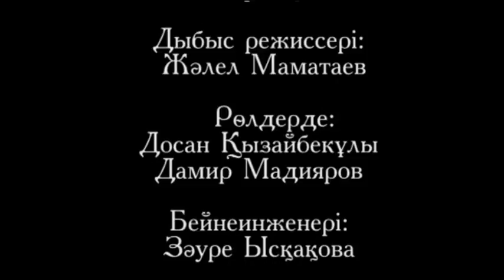Тыңдашы, айналайын - Күрсіну